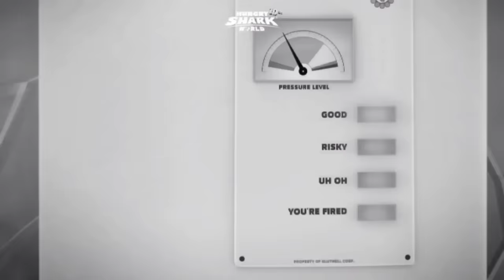ALL SHARK GAME THROUGH THE YEARS (2012-2023)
this is all android shark games gameplay comparison through the years from 2012 until 2023! Hungry Shark Evolution VS Hungry Shark World VS Hungry Shark Primal VS Double Head Shark Attack VS Sharkosaurus Rampage VS Shark Rage
which is the best guys?